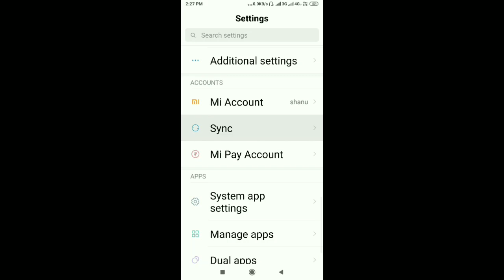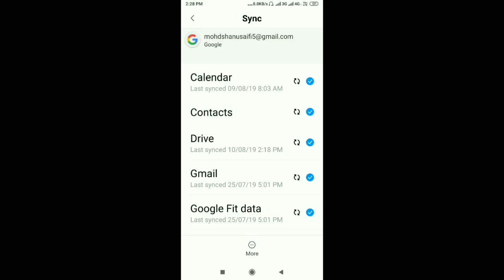How To Logout & Sign Out in Play Store Account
Google Play Store Account remove